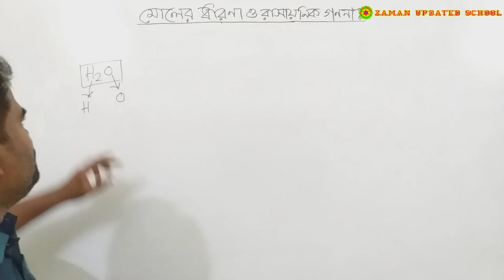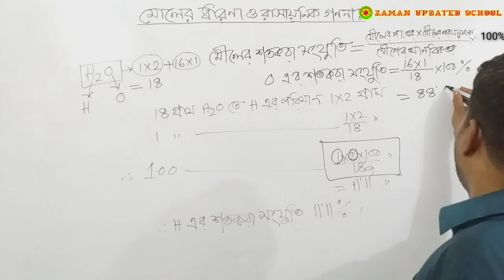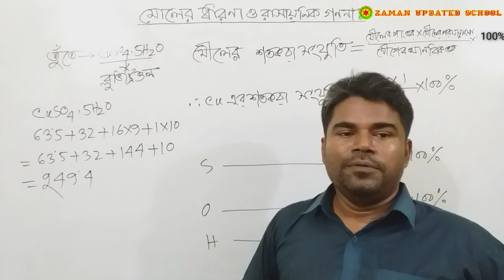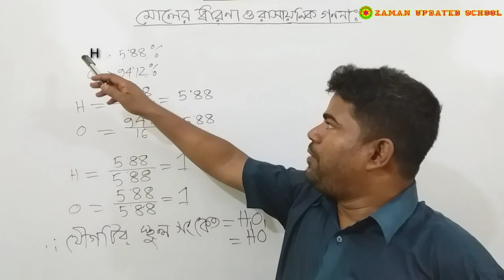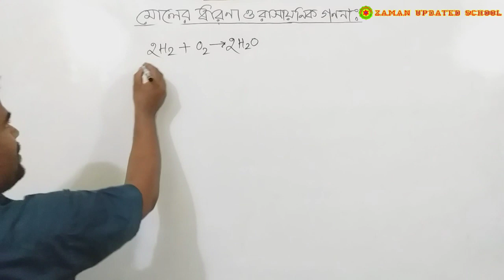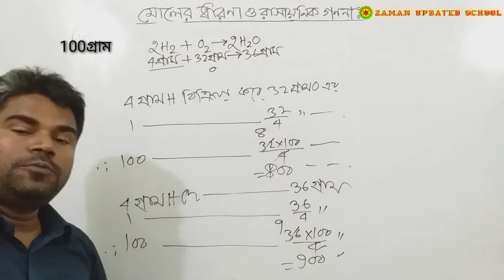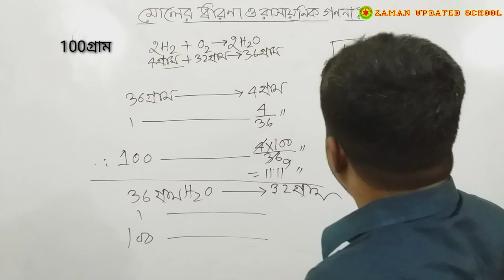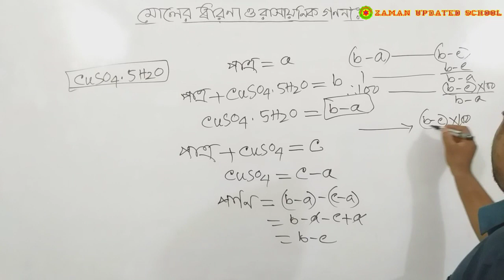রসায়ন বিজ্ঞান, নবম দশম শ্রেণী, ষষ্ঠ অধ‍্যায়, মোলের ধারণা ও রাসায়নিক গণনা, পার্টঃ০২/ SSC Chemistry,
এই ভিডিওতে কোন যৌগের মৌলগুলোর শতকরা সংযুতি কি এবং কিভাবে নির্ণয় করতে হয় তা বিস্তারিতভাবে বর্ণনা করা হয়েছে। শতকরা সংযুতি থেকে কিভাবে স্থুলসংকেত ও আনবিক সংকেত নির্ণয় করা যায় তা দেখানো হয়েছে। স্টয়কিওমিতি কি এবং উহার প্রয়োগ করে কিভাবে বিক্রিয়ক থেকে উৎপাদ এবং উৎপাদ থেকে বিক্রিয়কের পরিমান নির্ণয় করতে হয় তা বর্ণনা করা হয়েছে। লিমিটিং বিক্রয়ক কি তা বলা হয়েছে। তুঁতের কেলাস পানির শতকরা পরিমান নির্ণয় করা হয়েছে।